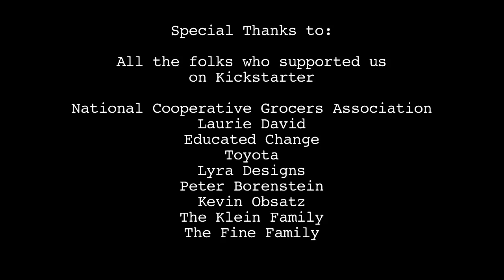Eating Insects: Episode 78 of The Perennial Plate